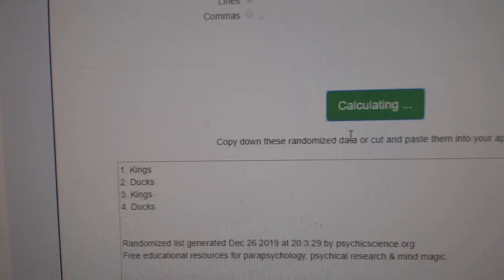Multi Randoms - C&C GB #10,459